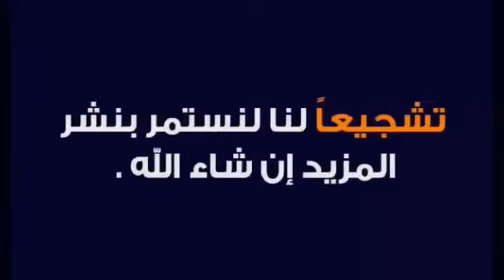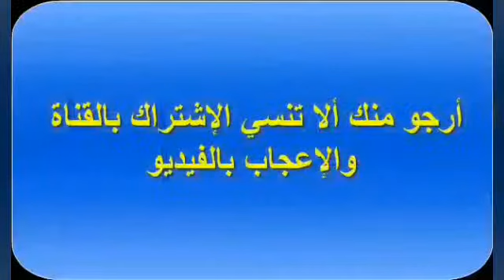Film abnaa tamsamane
Abnaa bnimlikchen